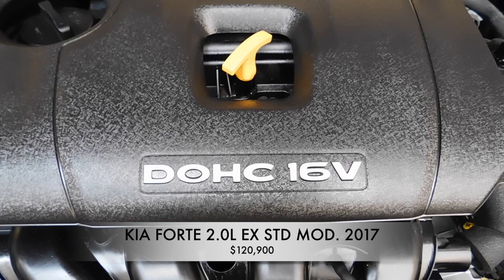Autos Kia Forte 2017 Accidentados